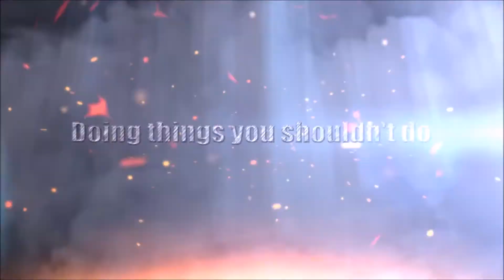Slash 4x4 Joker little test run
Some testing!